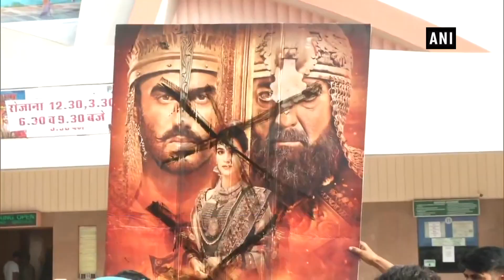Lok Sabha MP Hanuman Beniwal tears poster of ‘Panipat’ in Parliament premises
New Delhi, Dec 10 (ANI): Giving more heat to the protests against period drama ‘Panipat’ over alleged wrong portrayal of Maharaja Surajmal in the movie, Lok Sabha MP from Rashtriya Loktantrik Party (RLP) Hanuman Beniwal tore the poster of the film in Parliament premises on Tuesday (December 10).